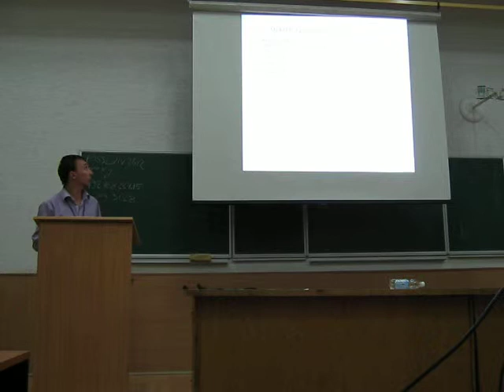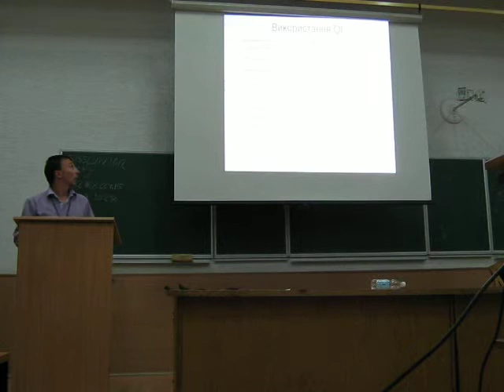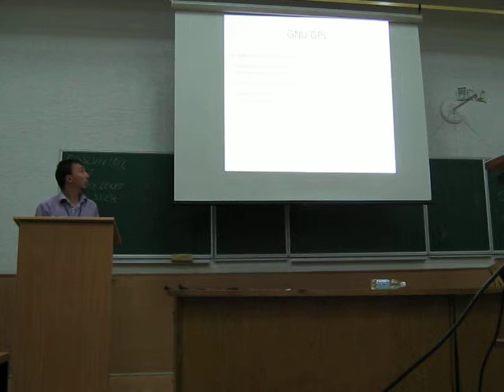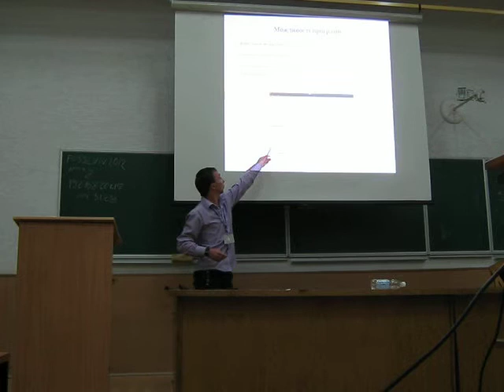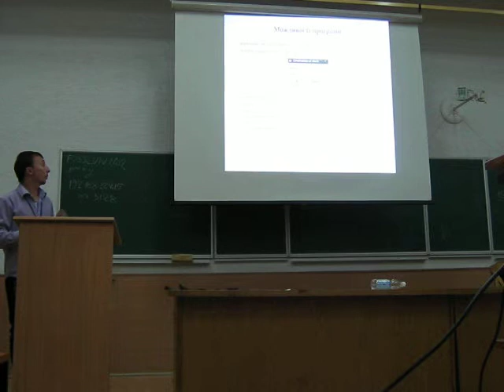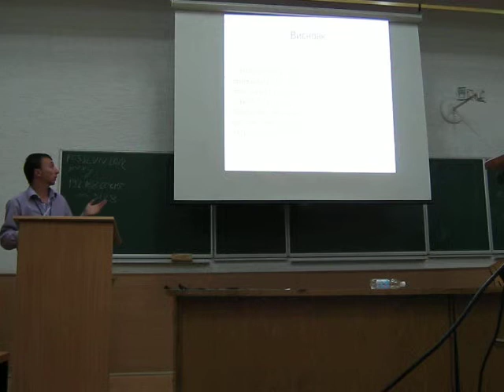Рудий М.Ф. Використання крос-платформного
Рудий М.Ф. «Використання крос-платформного інструментарію розробки програмного забезпечення Qt для створення навчальних програм»